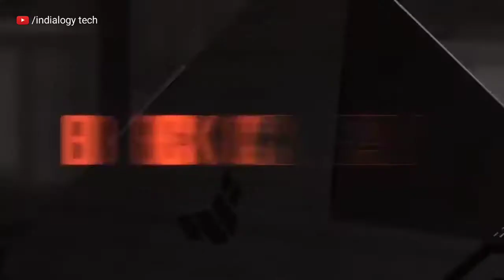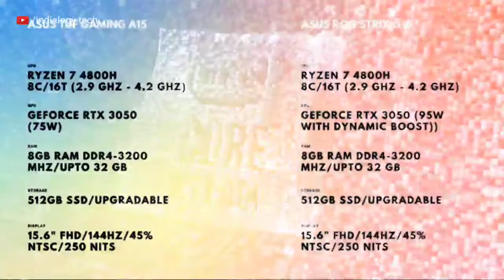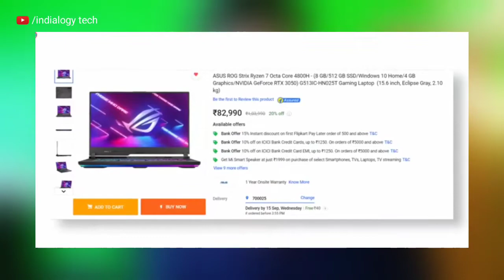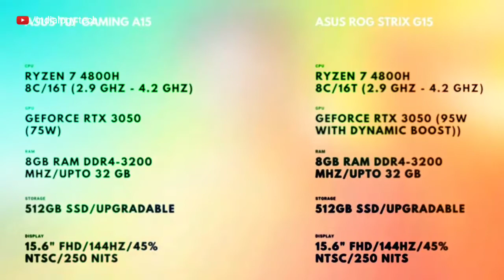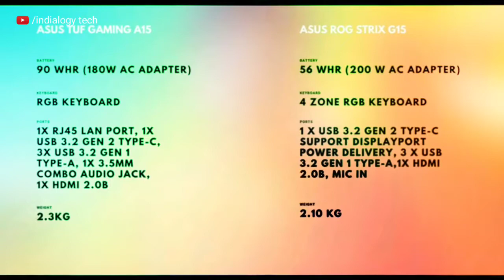Asus rog strix ryzen 7 4800h rtx 3050 | asus tuf a15 ryzen 7 4800h | big billion day Flipkart 2021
Asus rog strix ryzen 7 4800h rtx 3050 | asus tuf a15 ryzen 7 4800h rtx 3050 | rog strix vs tuf a15

Buy Link
Asus tuf Gaming

Asus ROG Gaming

👉 your Queries-
🔎asus tuf gaming a15 rtx 3050 vs asus rog strix
 🔎g15 rtx 3050,
🔎asus tuf gaming a15ryzen 7 4800h vs asus rog
🔎strix g15 ryzen 7 4800h,
🔎tuf a15 rtx 3050 vs rog strix g15 rtx 3050,
🔎full comparioson between tuf a15 rtx 3050 vs 🔎rog strix g15 rtx 3050,
🔎rtx 3050,rtx 3050 ti,
🔎ryzen 7 4800h,
🔎3050 laptop,
🔎rtx 3050 ti price,
🔎5800h 3050 ti,
🔎rtx 3050 laptop benchmark,
🔎asus tuf a15 ryzen 7 5800h rtx 3060,
🔎g15 rtx 3050,
🔎g15 rtx 3050 ti
🔎 Asus rog strix g15 vs asus tuf a15
🔎 Asus rog strix g15 vs tuf a15
🔎 asus tuf a15 vs rog strix g15
🔎 tuf a15 vs rog strix g15
🔎asus rog strix ryzen 7 4800h rtx 3050
🔎asus tuf a15
🔎asus tuf a15 ryzen 7 4800h rtx 3050
🔎3070 laptop
🔎asus rog g15 2021
flipkart big billion day sale date,
flipkart,laptop,
flipkart big billion day sale laptop offers,
flipkart big billion days sale 2021 laptop offers,
flipkart big billion days sale laptop offers
Big billion day Flipkart 2021 laptop
Best laptop in big billion day 2021
Big billion day laptop offers 2021
Big billion day Flipkart 2021 gaming laptop